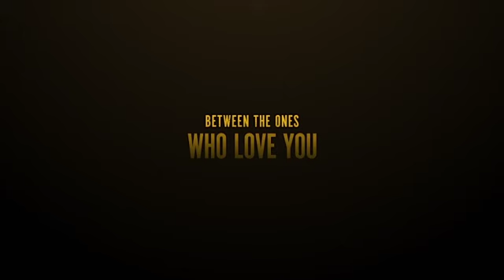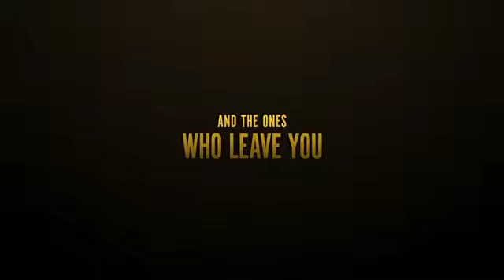The Tender bar official trailer (2021) Ben Affleck,tye sheridan